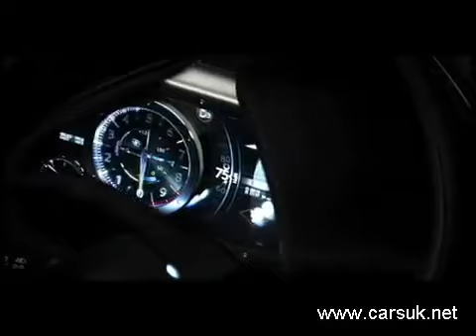Infiniti Essence Coupe Launches Geneva Motor Show 2009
Infiniti are about to launch in Europe, and have showcased the Infiniti Essence Concept at the Geneva Motor Show '09.